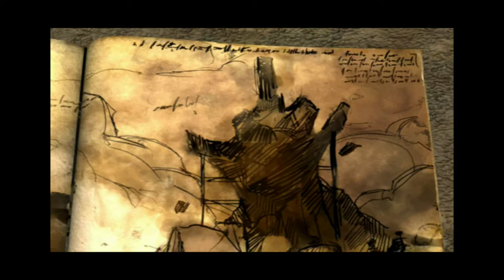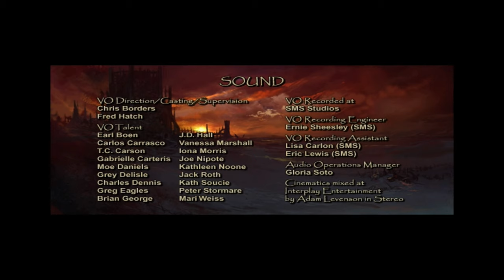Icewind Dale 2 Silent Gameplay No Commentary Ending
Icewind Dale 2 Silent Gameplay, No Commentary.